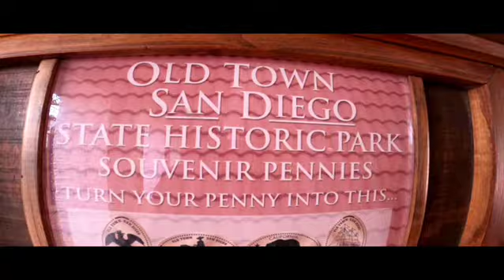San Diego - Teaser